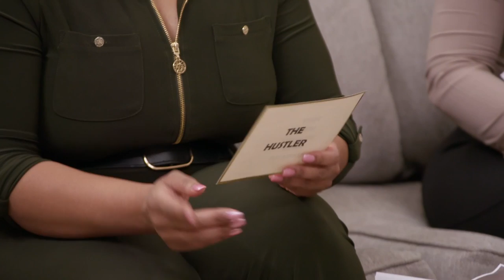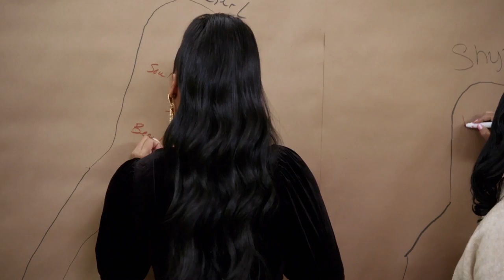Digital Exclusives: "Taking Care of Business, Losing in Love" ​| Iyanla: Fix My Life | OWN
Here are the scenes from the latest episode of "Iyanla: Fix My Life" that didn't make the final cut.

Tune in on Saturdays at 9/8c, only on OWN. For more on FIXMYLIFE, visit WatchOWN.tv/Iyanla

About Iyanla: Fix My Life:
In the popular self-help series, “Iyanla: Fix My Life”, bestselling author, spiritual life coach and television host Iyanla Vanzant goes behind closed doors to help people whose relationships and lives have broken down.